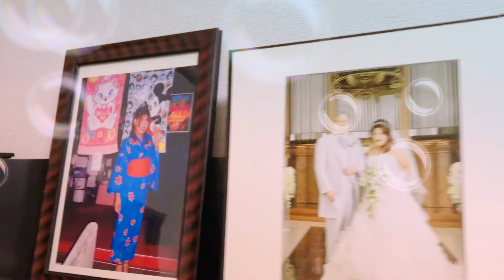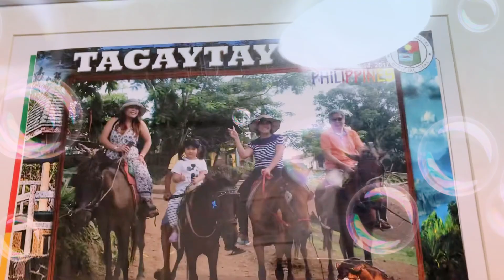Aichanel. New years eve! Welcome 2019. Good bye 2018!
From our house to yours, Be our home blessed always~, Japan “Happy new Year!